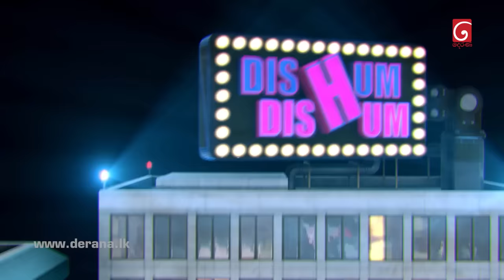Dishum Dishum | 23rd July 2022